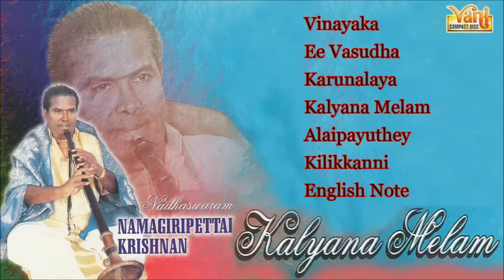Best of Namagiripettai Krishnan | Nadhaswaram | Carnatic Instrumental | Audio Jukebox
Namagiripettai K Krishnan is a Carnatic musician who plays the Nadaswaram. He was born in Sendamangalam village in Namakkal district, Tamil Nadu, India. He gave many performances across the country. Listen this Album Tracks by Namagiripettai K Krishnan on Nadhaswaram.

♪. Vinayaka 00:00
♪. Ee Vasudha 04:53
♪. Karunalaya 12:42
♪. Kalyana Melam 19:57
♪. Alaipayuthey 27:54
♪. Kilikkanni 34:00
♪. English Note 36:52

Jukebox Track Data
► Track - Vinayaka
Lyr & Comp : Veenai Kuppaiyer
Raga : Hamsadwani
Tala : Adi

► Track - Ee Vasudha
Lyr & Comp : Thyagaraja
Raga : Sahana
Tala : Adi

► Track - Karunalaya
Lyr & Comp : Vedanayagam Pillai
Raga : Hindolam
Tala : Adi

► Track - Kalyana Melam
Lyr & Comp : Traditional

► Track - Alaipayuthey
Lyr & Comp : Oothukadu Venkatakavi
Raga : Kanada
Tala : Adi

► Track - Kilikkanni
Lyr & Comp : Traditional

► Track - English Note
Lyr & Comp : Traditional